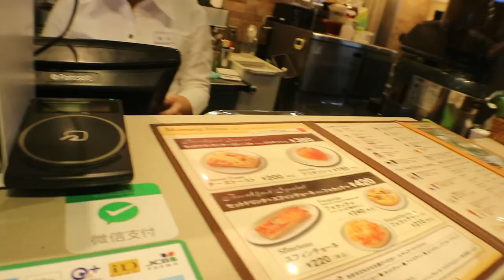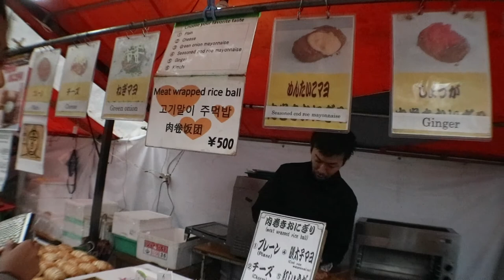JAPAN VLOG - DAY 6 & 7 // ASS BITING DEERS AT NARA PARK, FUSHIMI INARI SHRINE, & NISHIDA MARKET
Hey everyone, welcome to day 6 & 7 here in Japan. Day 6 was just a weird day for me so I was kind of over it. I did try raw chicken and avocado so you can check out my instagram for that. On day 7, we visited Fushimi Inari Shrine & Nishida Market.

Xoxo